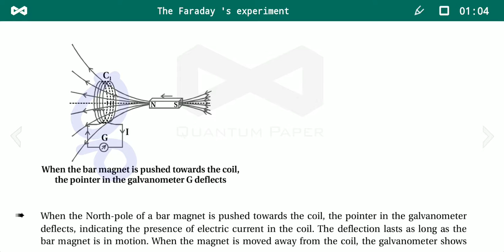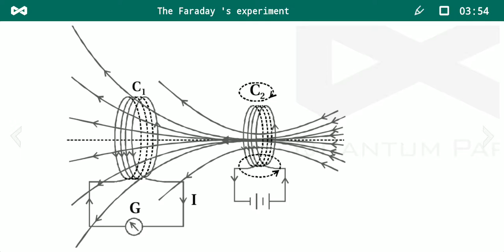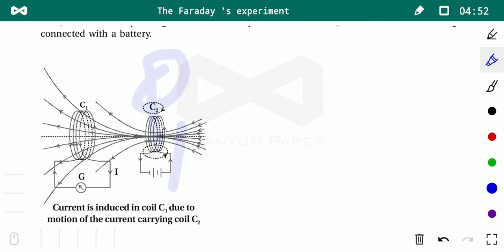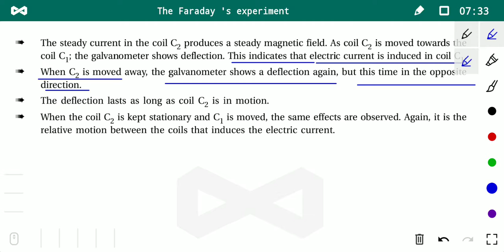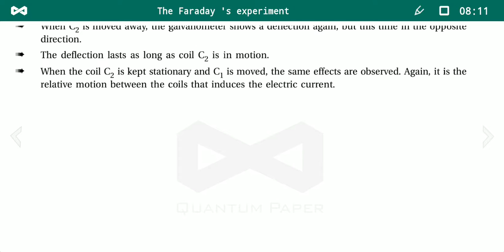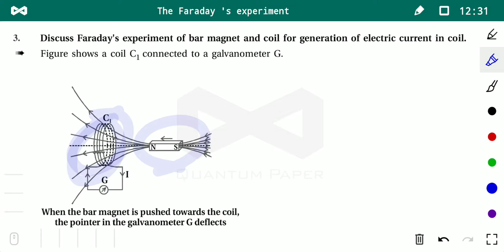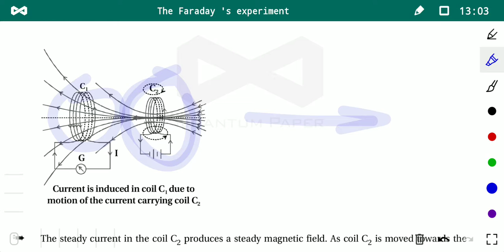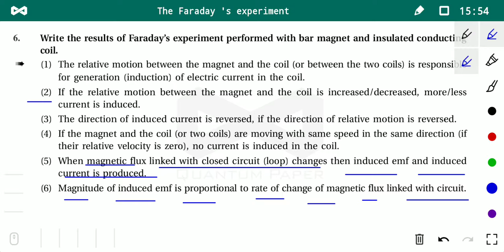PHYSICS STD 12/ CH 6/ PART 2/ THE FARADAY'S EXPERIMENT BY JAYDEEP PANDYA